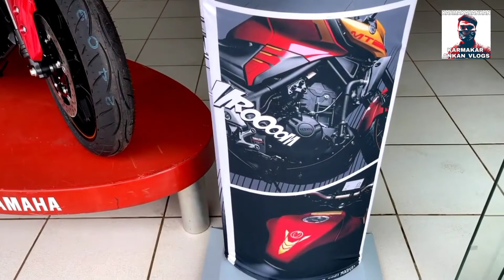2022 YAMAHA MT-03 IRON MAN EDITION DETAILED INFORMATION